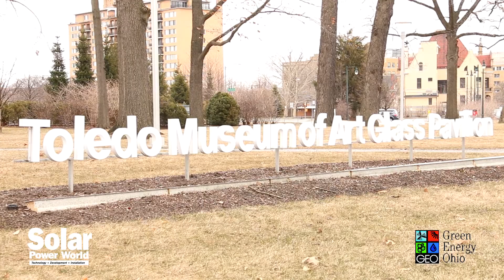The State of Solar in Ohio with Green Energy Ohio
Bill Spratley of Green Energy Ohio talks with Solar Power World during the "Ohio's Big Solar Business" workshop at the Toledo Museum of Art.